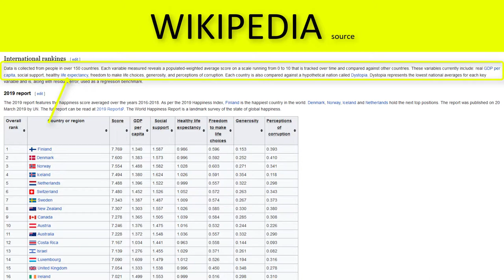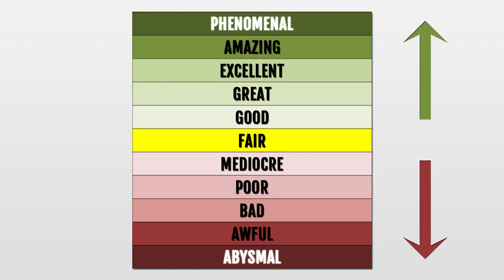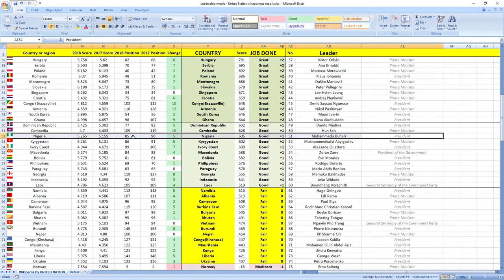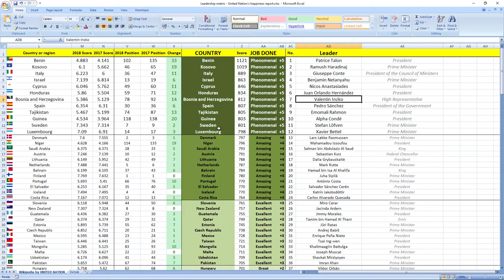NIGERIA: How did president Muhammadu Buhari perform in 2018?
How did Nigeria leader president Muhammadu Buhari perform in 2018?
SECRETS REVEALED: Nigeria leader President Muhammadu Buhari in 2018 performed: GOOD.

TIMESTAMPS:
Muhammadu Buhari 2018 performance TS
Best leaders TS

Nigeria leader president Muhammadu Buhari in 2018 performed, drumroll wait for it: GOOD.
His score was 605 and he ranked 51st among all leaders.
Nigeria was ranked 90th in 2017 which is low and in 2018 they gained 5 places to 85th place.

So as you can see it's GOOD job, your leader is making you more happy.

If you now want to see how finance and economy ministers of Nigeria did perform in 2018 click the link in top right corner.

Awesome.

Bye